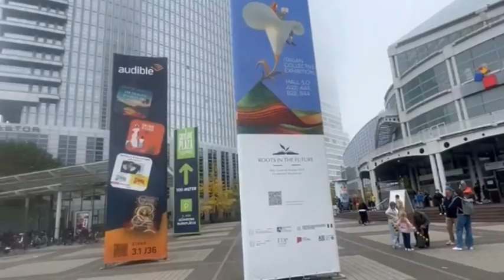la poesia la città la voce: Francoforte vista da Mariia Manko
poesia: parla di te di paul celan letta da beppe costa
musiche infinito cielo e tempo tradito di beppe costa e matteo cavicchini
nella foto finale l'autrice: mariia manko - beppecosstaincontri - ottobre2024